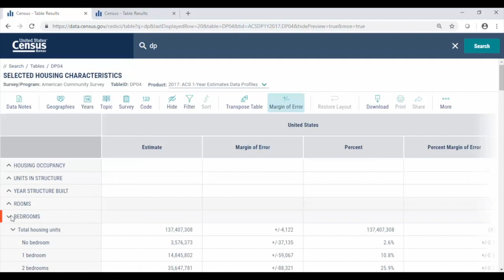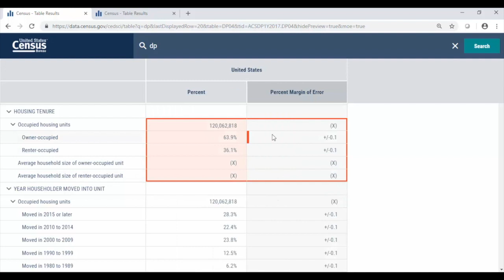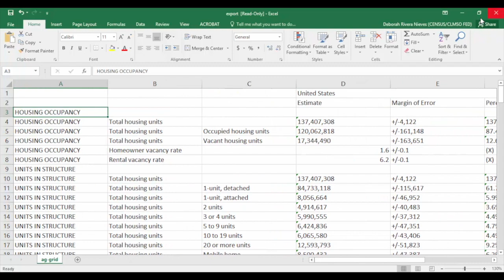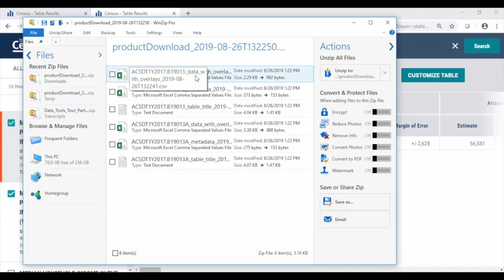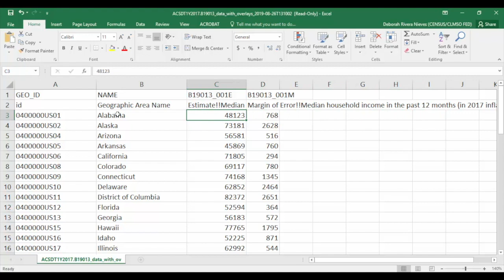DATA GEMS: How to Customize and Download Tables Using data.census.gov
Do you know how to customize and download tables using data.census.gov?

Discover easy tricks to customize your view, and learn how to the download the data in two different formats.